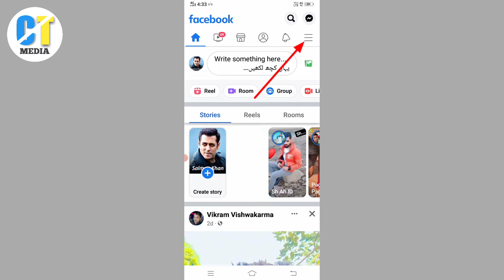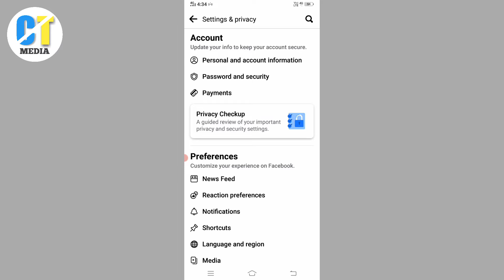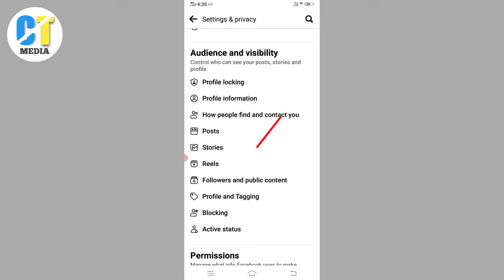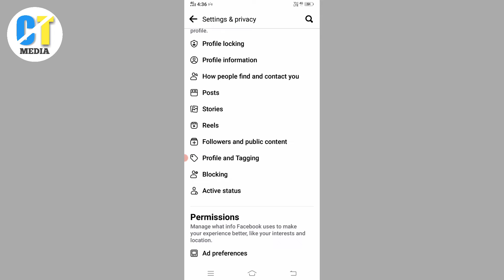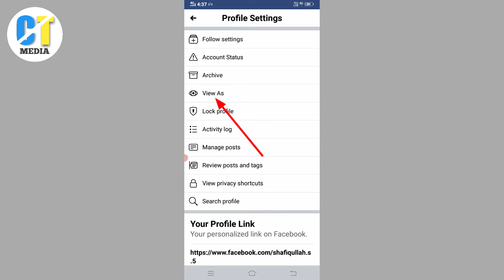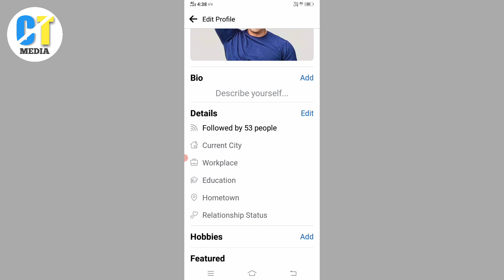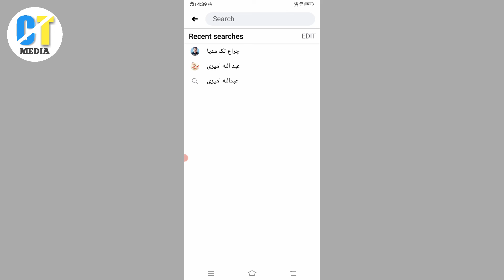چگونه دکمه فالو را در فیسبوک فعال کنیم